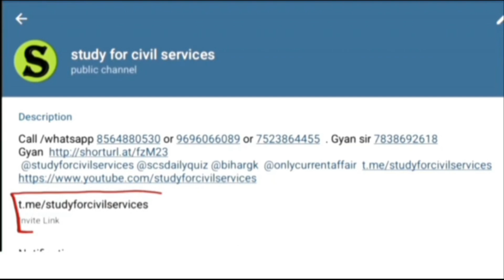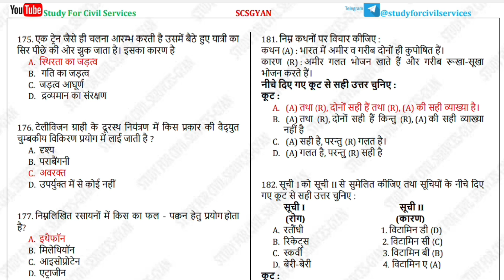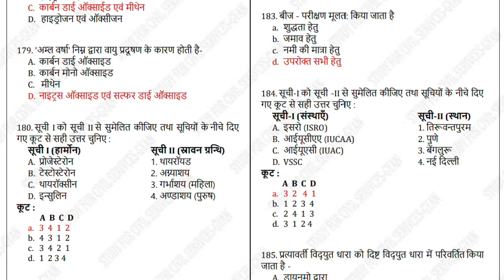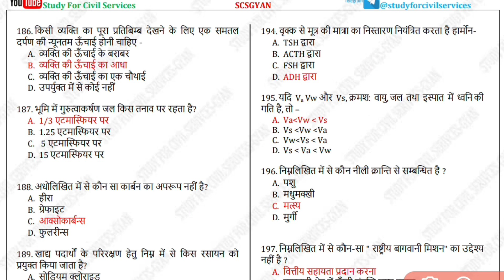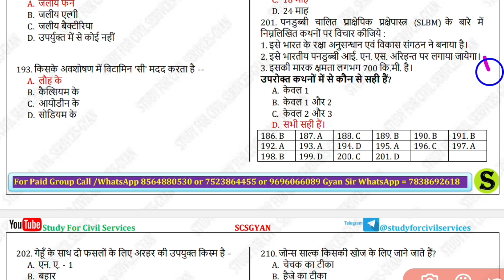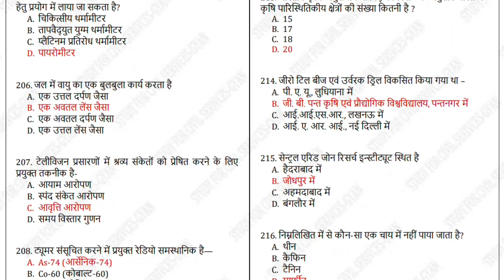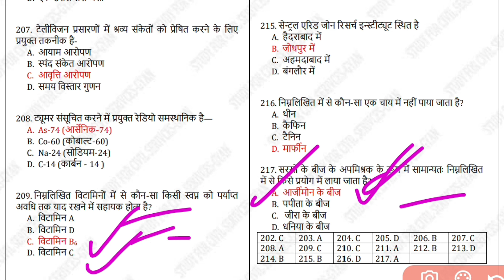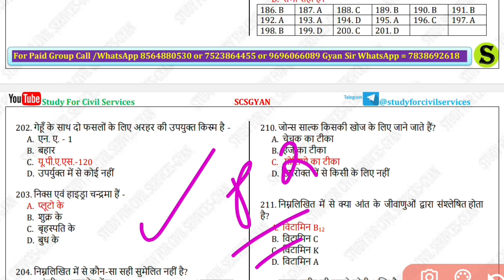Ro Aro 2023 Previous Year Questions By Study For Civil Services || UPPSC RO ARO